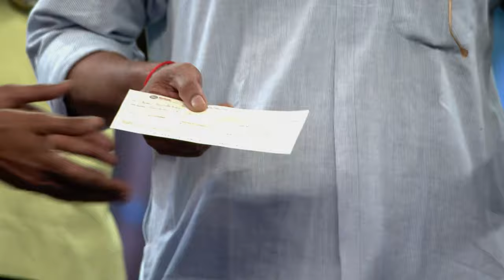कुशल बद्रिके चा राज कुमार अवतार | Chala Hawa Yeu Dya | Marathi Comedy | Zee5 Marathi Classics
कुशल बद्रिके चा राज कुमार अवतार | Chala Hawa Yeu Dya | Marathi Comedy | Ep. 146 | Zee5 Marathi Classics

In the popular 'Chala Hawa Yeu Dya' show on Zee Marathi, we always get a feast of hilarious jokes. But in this episode, you will get a stomach ache after seeing the comedy of Bhau Kadam, Kushal Badrike, Bharat Ganeshpure, Sagar Karande, and Shreya Bugde, for that make sure to watch this video.